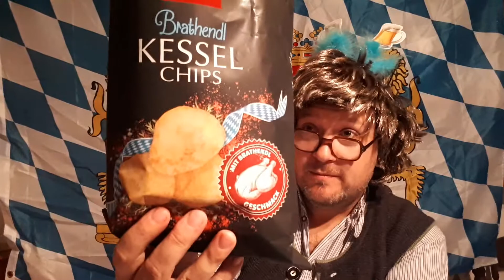Blasi Baamhackl und Oktoberfestprodukte -Bayrischer Humor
Da Blasi hod eich unbedingt wos zum sogn, über de b'sondern Produkte jeds Johr zur Wiesn !